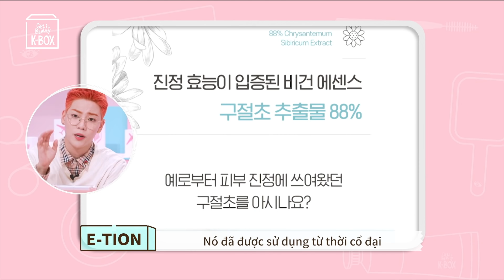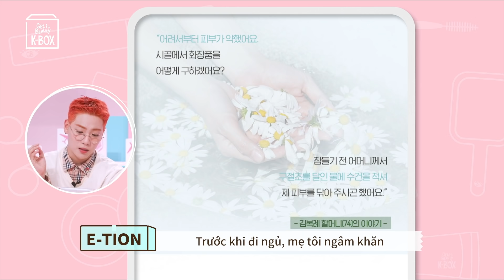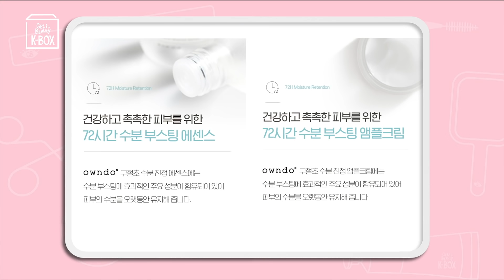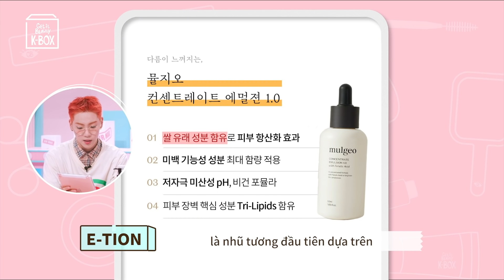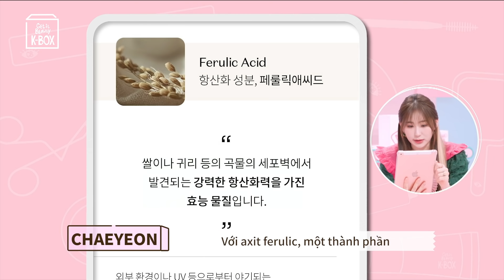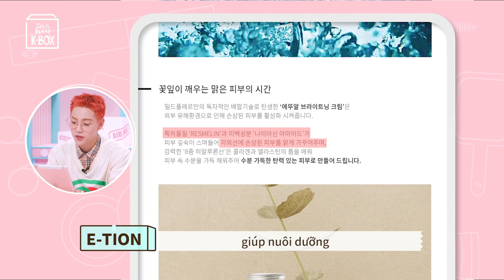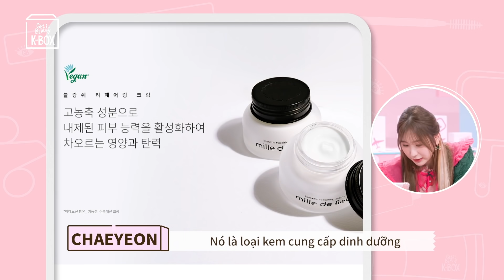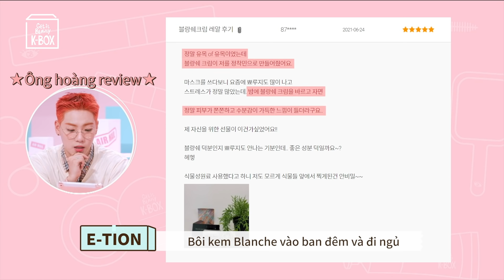[K-box Tập 8] Items làm đẹp "thuần chay" nào đang hot tại Hàn Quốc?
🌿 Làm đẹp “thuần chay - vegan beauty” đang là xu hướng mới trong ngành công nghiệp làm đẹp.

🧡 Vì thế, bộ đôi E-tion & Chaeyeon của chúng ta sẽ tập hợp các sản phẩm K-vegan beauty đang “hót hòn họt” nhất hiện nay để giới thiệu đến chúng mình đó nha!

Nếu bạn đang quan tâm đến các items làm đẹp thân thiện với môi trường và bảo vệ động vật 🌵🐰

👉 Thì video này là dành cho bạn đấy, theo dõi ngay thôi nào!!!

Sản phẩm
Thông tin
05:28
 owndoº [hydro calming essence]

07:59
 MULGEO [Concentrate Emulsion 1.0]

11:36
 MILLE DE FLEUR [Blanche repairing crème]

 Get it Beauty
 Các sản phẩm được giới thiệu trong K-BOX hiện có sẵn tại cửa hàng Seoul Made Street ở Hà Nội và trang trực tuyến Yeosim Mall.

© Bản quyền thuộc về DADA Studio Việt Nam
© Copyright by DADA Studio VietNam ☞ DO NOT REUP

Các kênh truyền thông của DADA Studio Việt Nam
👉 Theo dõi trên Facebook:

DADA Studio là một trong những công ty quảng cáo truyền thông lớn nhất tại Châu Á.
Vào tháng 3/2017, DADA Studio được thành lập tại Hàn Quốc và đến tháng 6/2018 đã chính thức thành lập trung tâm sản xuất tại Việt Nam. Tính đến nay, DADA Studio Việt Nam có khoảng 800 videos được lên kế hoạch, sản xuất mỗi tháng và định hướng trở thành trung tâm sản xuất quảng cáo truyền thông của toàn Châu Á, Mexico và nhiều nước trên thế giới.